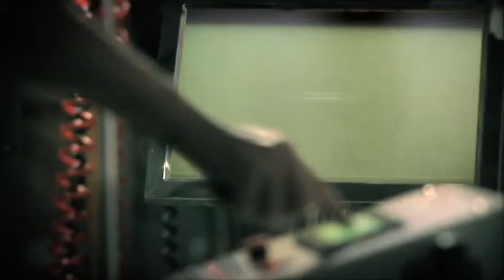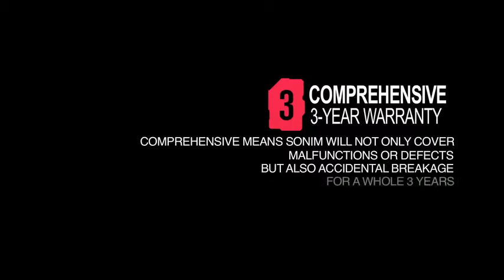Illinois Valley Cellular - Sonim RPS 2011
The "Ultra Rugged" Sonim XP 3400 from IV Cellular